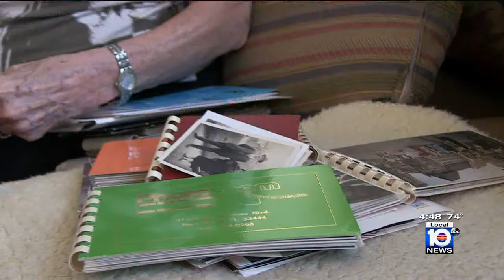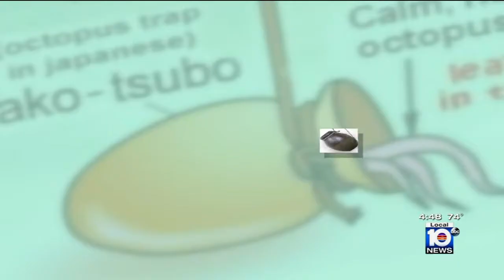Dr. Splaver on WPLG Channel 10 - Topic: Broken Heart Syndrome - February 10, 2015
Hollywood cardiologist Dr. Adam Splaver shares his experience treating Takotsubo Cardiomyopathy, aka Broken Heart Syndrome, with Channel 10 reporter Kristi Krueger.